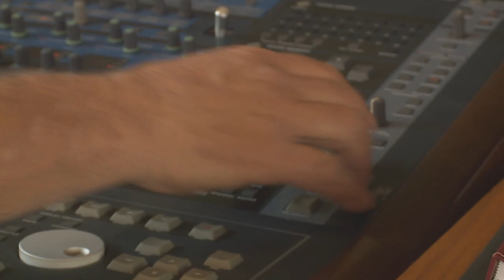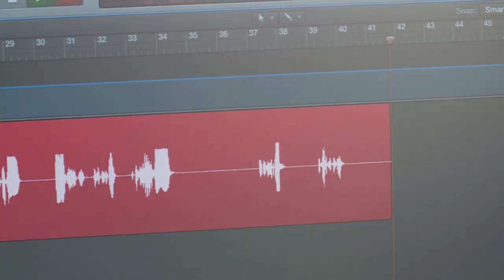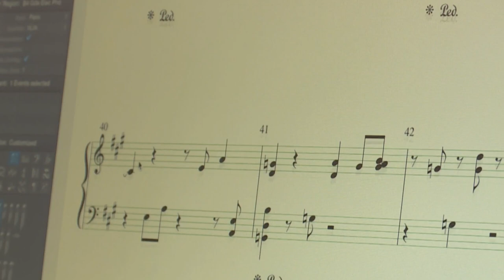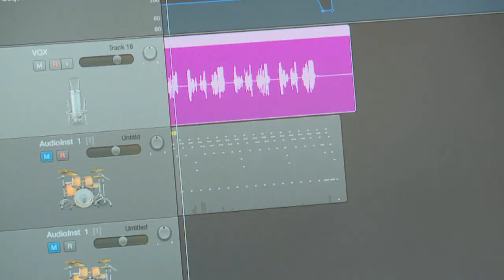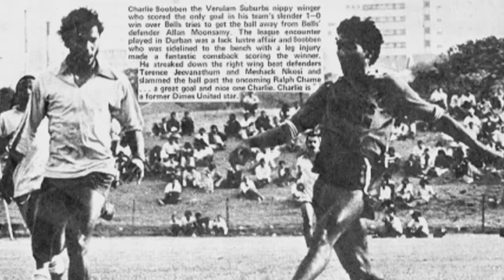Kiren Thathiah : A Place in Time Musical Project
The SABC’s drive to promote local content has inspired many creative South Africans to make the most of the opportunity it offers.  It has also sparked a lively debate about the idea of a South African identity – especially when out diversity is taken into account.  Artist, academic and author Kiren Thathiah decided to focus on the place of South Africans of Indian origin in the broader cultural context – and this inspired a musical project called a Place in Time.